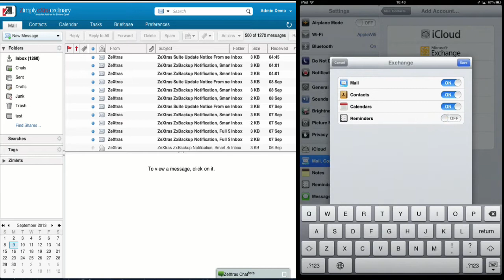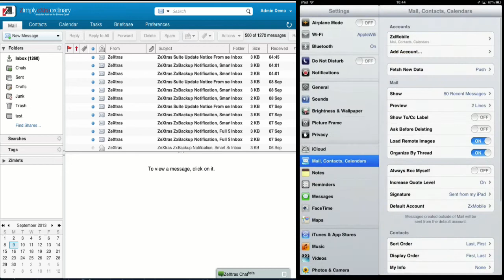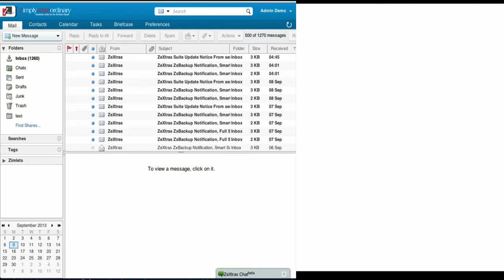iOS sync and Provisioning Options with ZeXtras Mobile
In this video Cine will show you how to synchronize your iOS device with your Zimbra mailbox using ZeXtras Mobile, along with some of the Provisioning features available